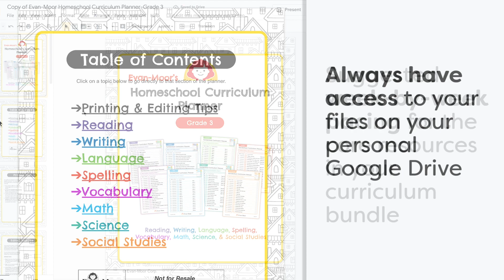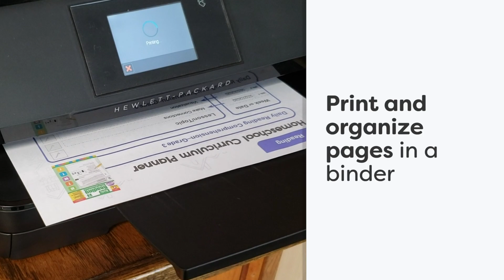New Customizable Homeschool Planners for Evan-Moor's Homeschool Curriculum Bundles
Every Evan-Moor Homeschool Curriculum Bundle for grades 1–6 includes a digital Homeschool Planner that you can edit, customize, and print! The Homeschool Curriculum Planner is a suggested week-by-week lesson plan for each subject in your homeschool bundle. Since your Homeschool Curriculum Planner is a Google Slides file, you can use it digitally or enjoy the low-ink color design for a printed version. It’s easy to stay organized with a customizable homeschool lesson planner! Look for the QR code and instructions on how to access your Homeschool Curriculum Planner in your shipped bundle.